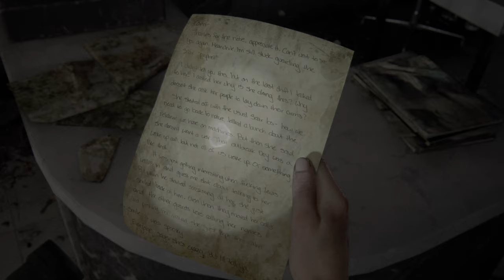The Last Of Us 2 Part 26 (4K HDR 60 FPS) - No Commentary